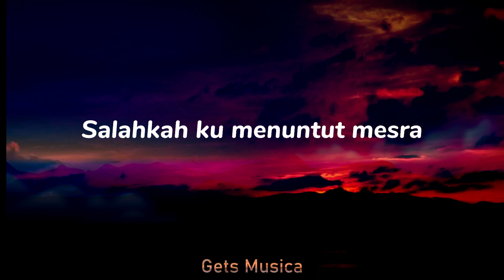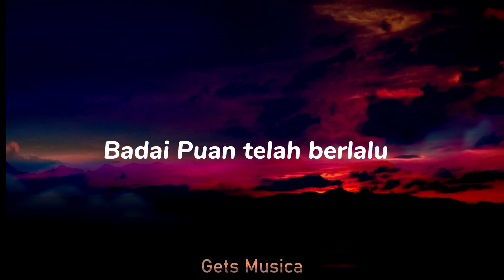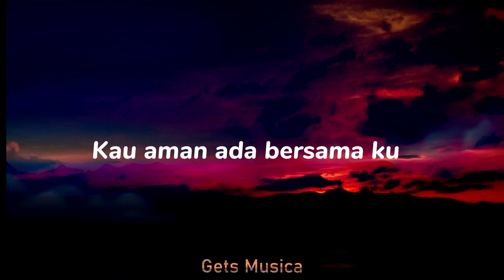Sampai Jadi Debu - Banda Naira (Lirik Video )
Lirik
Badai Tuan telah berlalu
Salahkah ku menuntut mesra?
Tiap pagi menjelang
Kau di sampingku
Ku aman ada bersamamu
Selamanya
Sampai kita tua
Sampai jadi debu
Ku di liang yang satu
Ku di sebelahmu
Badai Puan telah berlalu
Tiap taufan menyerang
Kau di sampingku
Kau aman ada bersamaku
Selamanya
Sampai kita tua
Sampai jadi debu
Ku di sebelahmu